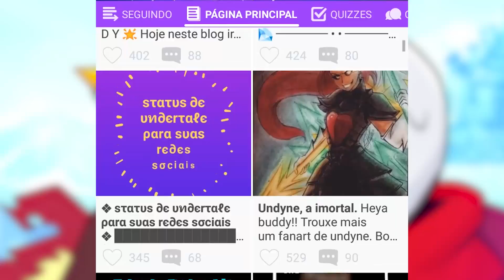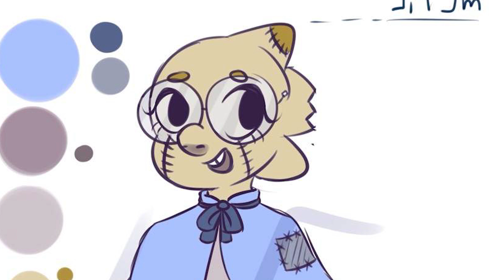OS UNIVERSOS ALTERNATIVOS DE UNDERTALE DO BRASIL! Parte 3.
Baixe Undertale Amino em Português

HOJE! Vamos falar dos Universos Alternativos de Undertale da comunidade da AMINO Brasileira! Espero que gostem!

Músicas utilizadas:
MAFIATALE - This Underground City EXTENDED (Jeffrey Watkins 3)
Undertale AU versions of bonetrousle V3
Undertale AU versions of waterfall
Undertale AU versions of His Theme
Overtale OST  023b - Heartache
Undertale Epic Orchestral Cover   Hopes and Dreams feat. ManuelJBD
[Undertale Remix] Main Theme [Orchestral, Trap Beat, Choir]
My Sunshine OST - Asgore, The Fallen King
Undyne AU Themes